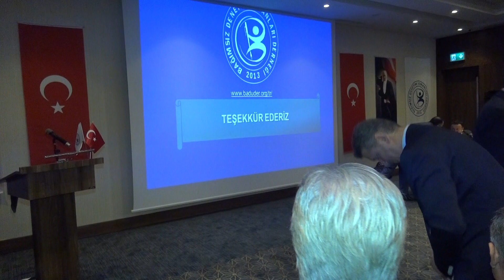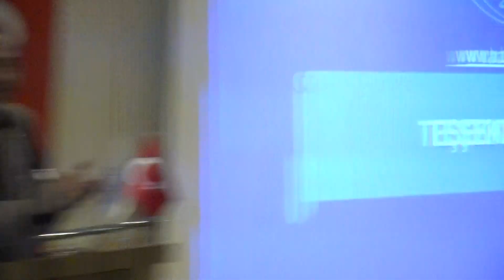İKTİSADİ TV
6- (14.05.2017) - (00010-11) - Divan Başkanı Hakan Taştan Adayları Tanıtmak İçin Sahneye Davet Ettikten Sonra, SMMM Hüseyin Tanrıverdi Söz Alarak Kürsüde Yerini Aldı.